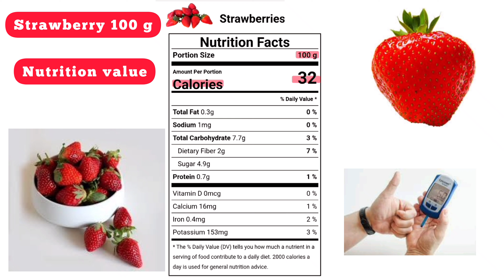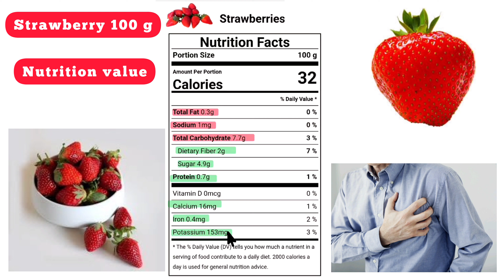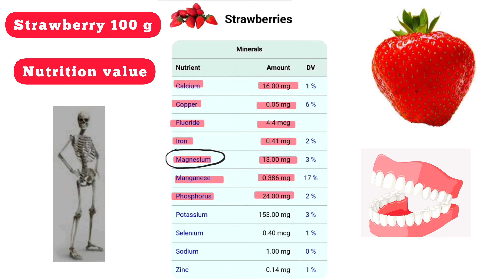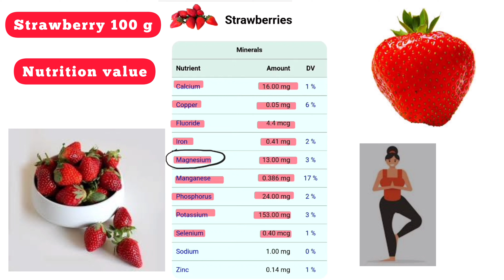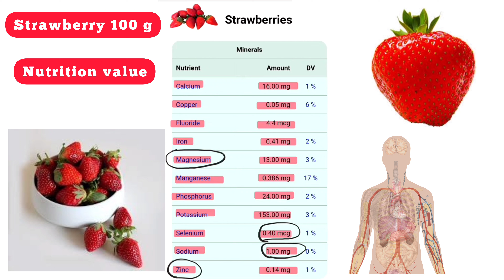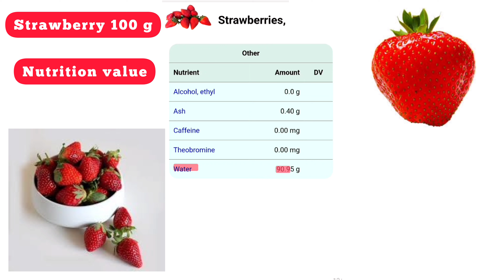Strawberry Nutrition Facts Hindi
Join us with Facebook, Twitter And Website

                    Thank You For Joining us